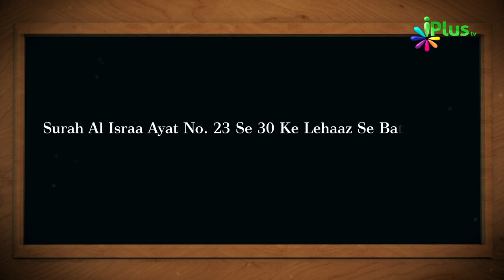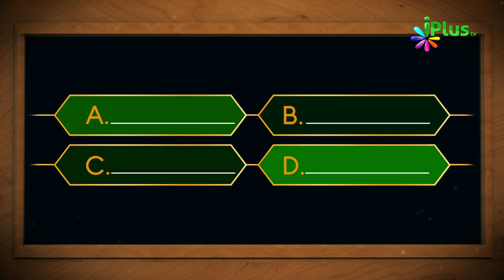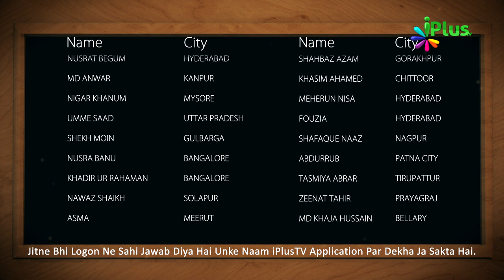Aaj Ka Sawal 394 - iPlus TV | Islamic Quiz | Islami Sawal Jawab | Deeni Sawal Jawab